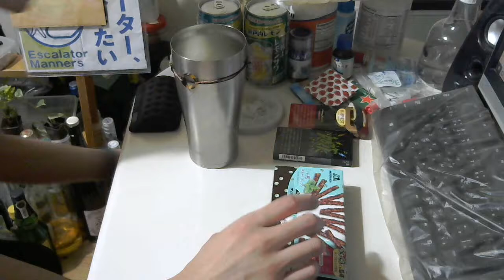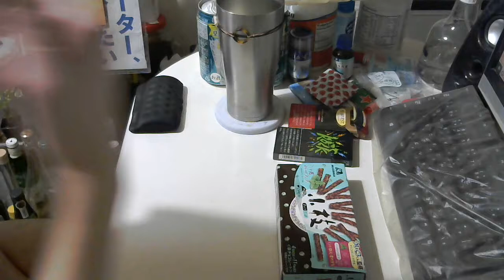Video 241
コク：★★★★★
甘み：★★★★★
香り：★★★★★
買い？度：★★★★★

Twitter⇒@yukkituikyasu